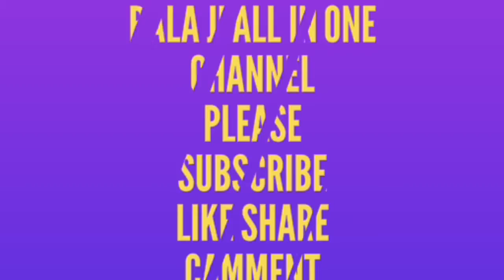Winter special homemade heel repair cream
This video show you best homemade winter special heel repair  cream  for baby soft heel